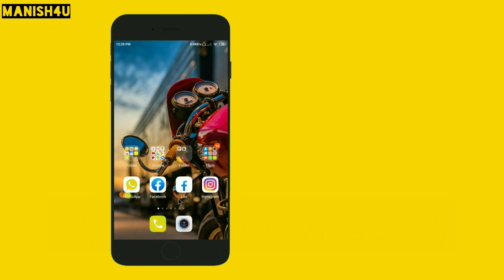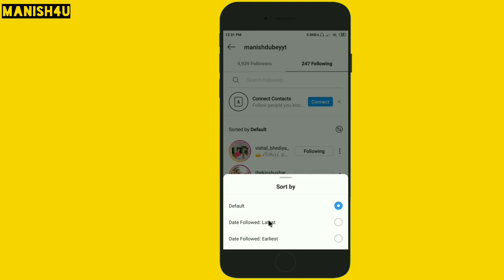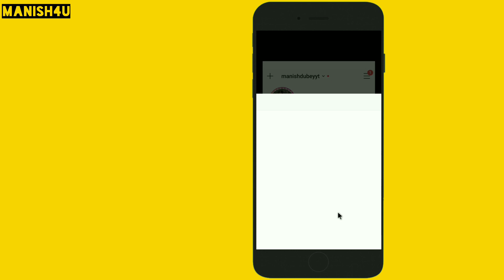How to Organize Instagram Accounts You Are Following In Hindi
in this video organize instagram accounts you are following in hindi so watch this video till end.